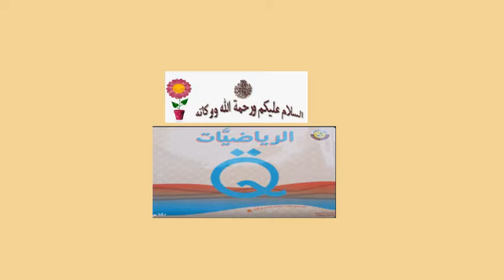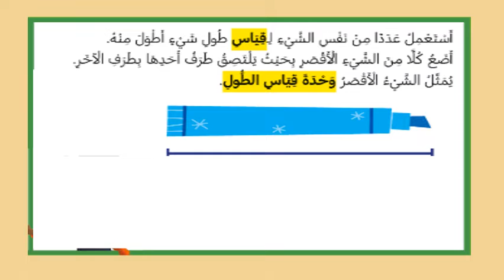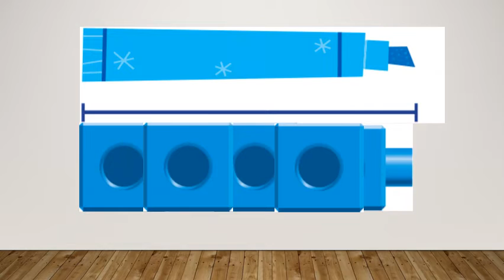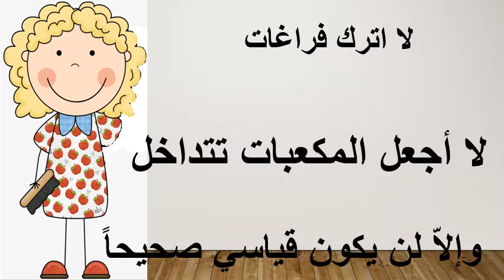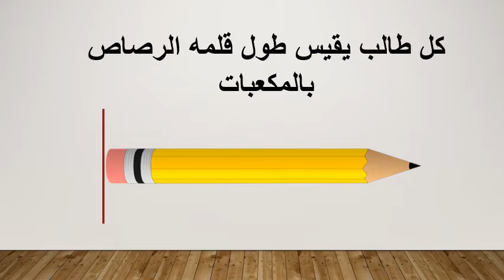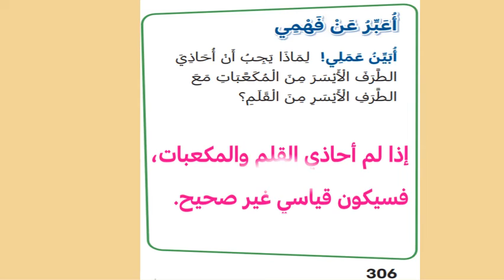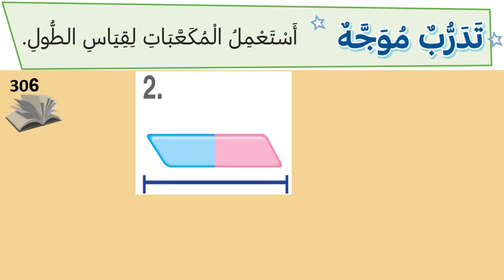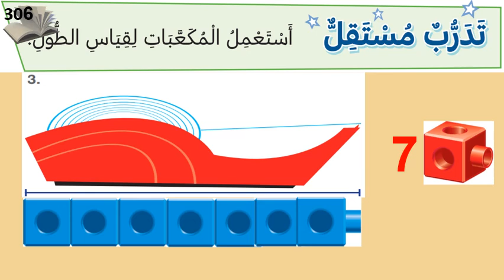رياضيات صف أول استعمال الوحدات لقياس الطول الأربعاء20 أبريل